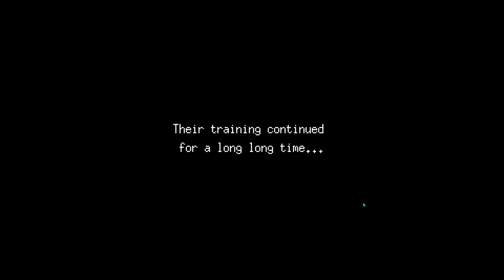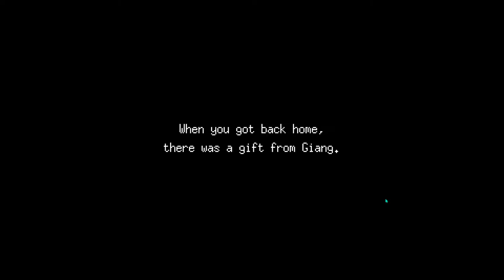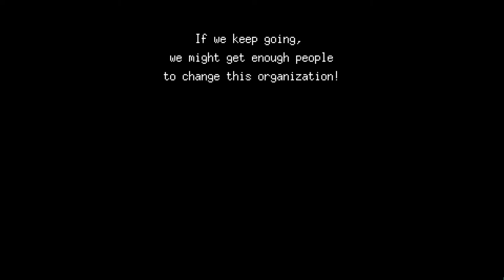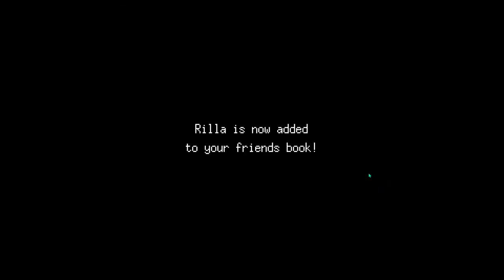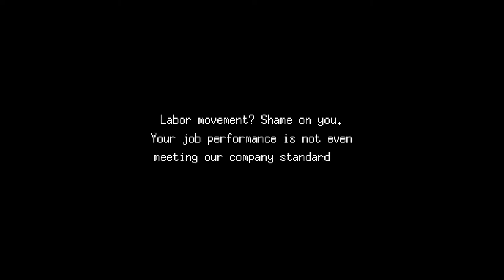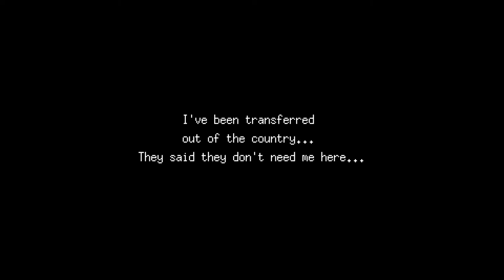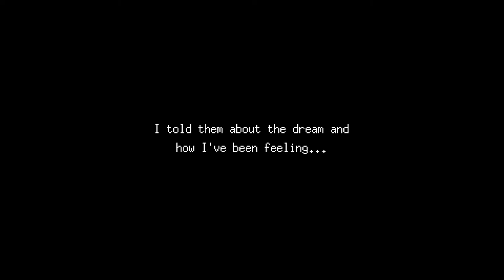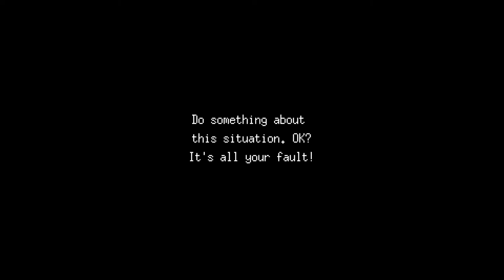Saving the Dead with Fish! Fishing Paradiso Let's Play Live #2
I am dead. so I guess it's time to fish!

Bad news: you’re dead. Good news: at least you made it into Heaven!

When you first awaken in the afterlife, you find yourself on a tiny deserted island in the middle of the ocean. No pearly gates, no choir of angels to greet you—just a couple of palm trees and an annoying little bird to keep you company. For a place called Heaven, it sure doesn’t feel much like paradise. There’s no shelter to protect you from the elements, nor even any food to eat. In fact, the only thing here at all seems to be an old fishing rod lying down by the shore. Looks like you’re gonna have to learn how to fish.